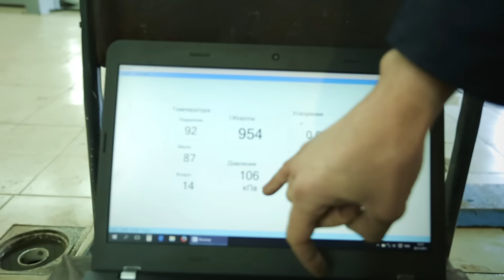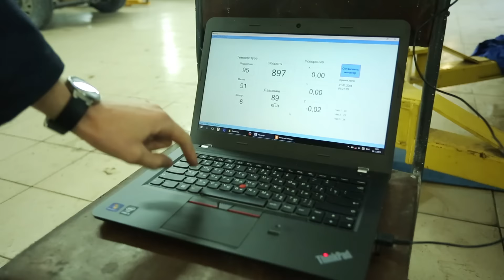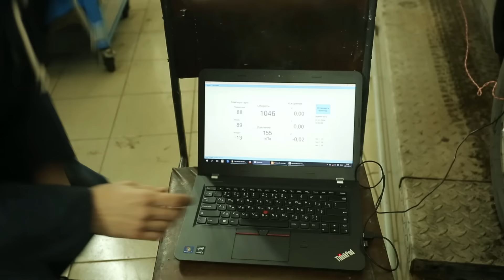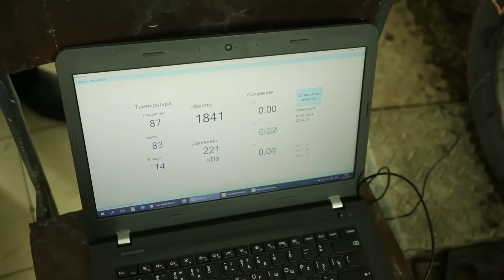Двигатель работает без масла.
Первая часть наших изысканий в сторону создания бюджетного масла, в которой нас поддерживает компания ВМПАВТО.